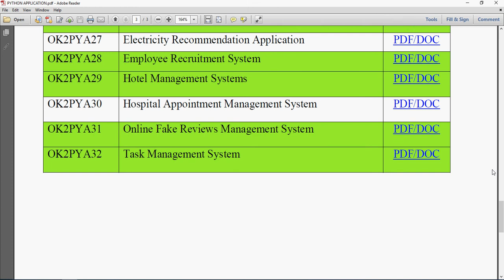PYTHON APPLICATION PROJECTS 2020 2021 | OKOKPROJECTS.COM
PYTHON APPLICATION PROJECTS 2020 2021
IEEE PROJECTS 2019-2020 TITLE LIST
From Our Title List the Cost will be,
Java Project=2000/-
Python=4000/-

 * Complete Source Code
 * Complete Documentation
 * Complete Presentation Slides
 * Flow Diagram
 * Database File
 * Screenshots
 * Execution Procedure
 * Readme File
 * Video Tutorials
 * Supporting Softwares

Support Specialization
 * 24/7 Support
 * Ticketing System
 * Voice Conference
 * Video On Demand
 * Remote Connectivity
 * Document Customization